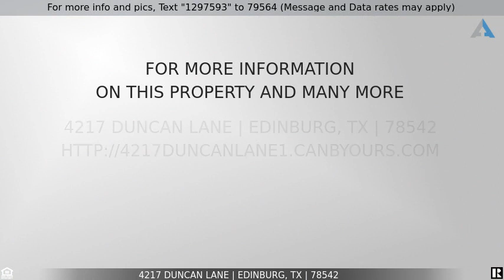Priced at $289,900 - 4217 Duncan Lane, Edinburg, TX 78542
Beautiful New Construction located in one of Edinburg's Newest Subdivisions, The Heights on Trenton. This home will feature 4 bedrooms, 2 full baths, 2 half baths and a 2 car garage. It is located on a great sized corner lot that will provide plenty of backyard space to create the backyard of your dreams. In addition, it provides close proximity to the highway, restaurants, schools and shopping centers.